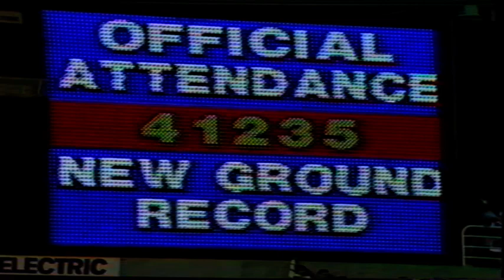1990 State of Origin Game One NSW vs QLD Rugby League 09/05/90 Sydney Football Stadium Benny Elias